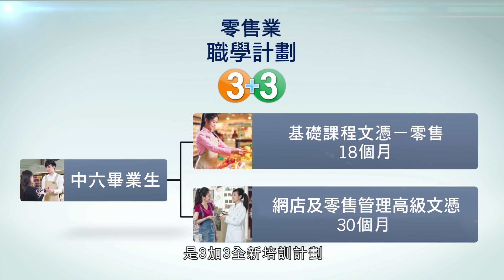VTC Earn & Learn職學計劃 – 零售業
VTC Earn & Learn「零售業」職學計劃，適合中六或以上學生參加。計劃提供基礎課程文憑及高級文憑課程，學員每周三天工作、三天進修，獲取政府津貼、穩定收入及認可學歷。有學有賺，前途無限。